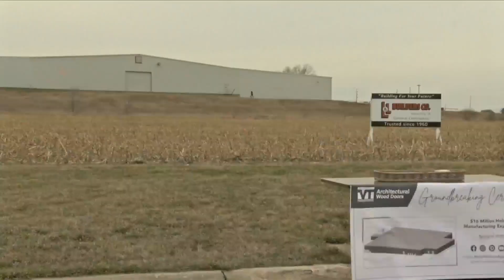VT Industries Groundbreaking Ceremony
VT Industries Groundbreaking Ceremony, 3-14